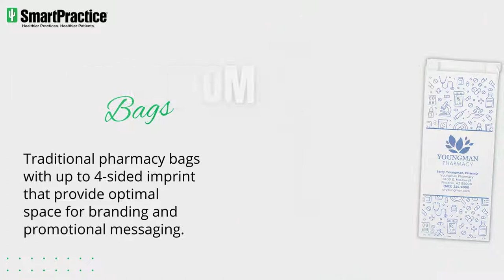Full-Color Custom Pharmacy Bags With Logo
Custom pharmacy bags are a great way to promote your pharmacy and leave a lasting impression with your customers! With SmartPractice, choose from a wide selection of modern promotional pharmacy bags in a variety of sizes and formats with 3x faster turnarounds, FREE personalization, no set-up fees, short-run capacity, no additional color fees, and easy ordering capabilities.